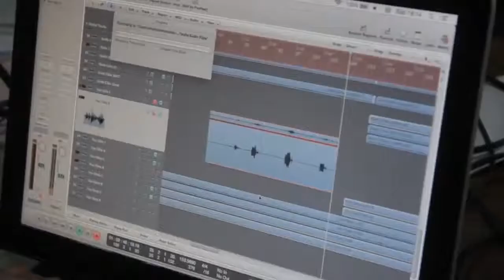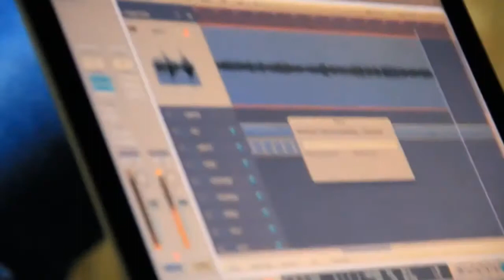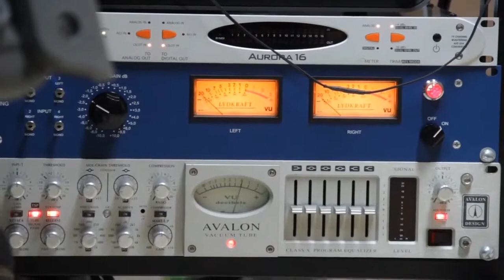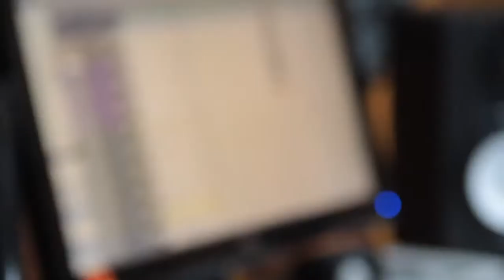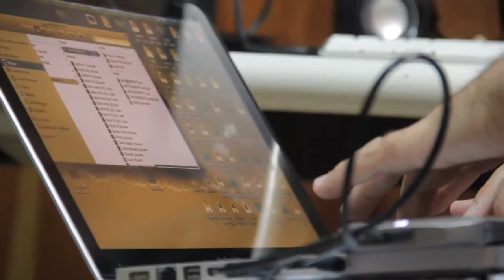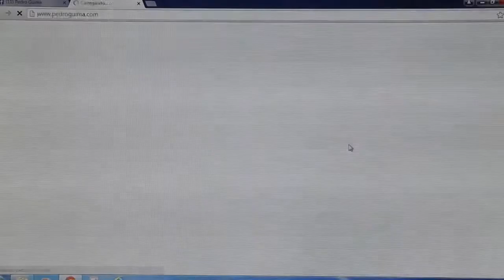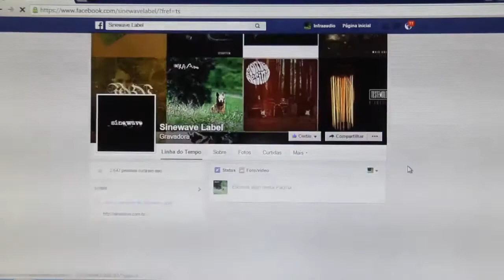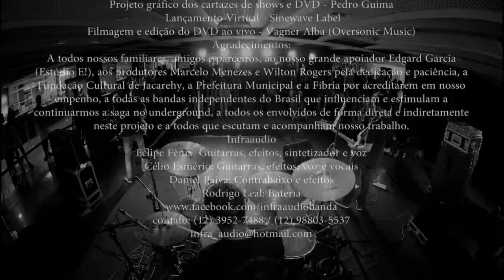Documentário: Instante Infinito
Documentário sobre o projeto Infraaudio Instante Infinito.
Imagens de bastidores das gravações, entrevistas com

membros e produtores envolvidos.

Realização: Infraaudio e Daniel Paiva
Projeto: Infraaudio Instante Infinito (LIC 2015)
Incentivador: Fibria atual Suzano S/A